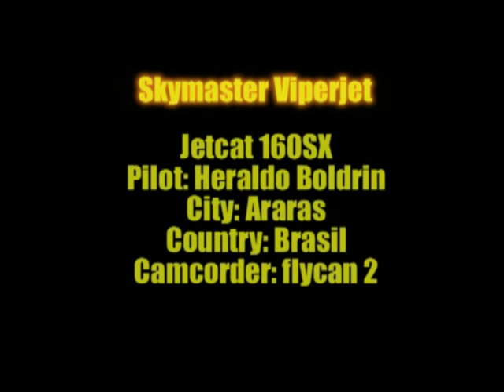Viper video onboard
Video do voo Onboard com o Skymaster Viper em Araras-SP.
Onboard video with Skymaster Viper in Araras-SP-Brasil.